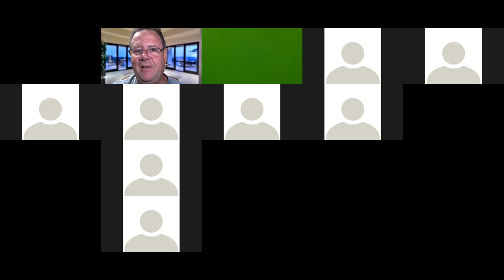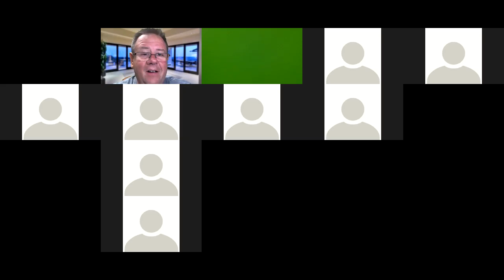7 18 2019- Why Generating Leads Is Important And What Are The New Ways To Rate Authority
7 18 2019 Internet Dominator Call

Delving Deeper Into The Big Idea And What Its Components Are; Why Generating Leads Is Important, What Are The New Ways To Rate Authority And Understanding How Keywords Work

● The whole concept of the Big Idea

● Generating leads

● What the job of the Marketing Funnel should be

         ▶ What sequence one has to follow

         ▶ Creating value and grabbing attention

● What “pogo-sticking” is all about

● The 2009 Google update

          ▶ The new way to rate Authority

          ▶ How publishing a book/ebook would affect one’s site authority

          ▶ How Google handles site authorities and what they wipeout

● Linking out from one’s site to other authority sources

          ▶ Why this is a trust factor for Google

          ▶ Making the link view-able but not making your audience leave your site

● Google’s Keywords and authoritative keywords

          ▶ Where to find related keywords

          ▶ What are the LSI keywords?

          ▶ Integrating the right keywords to one’s content

● How relevant are keywords to the Big Idea?

          ▶ Why focus on the buyer intent?

● How conversion can drive desire

● The conscious and the subconscious mind in marketing

          ▶ Seducing the heart and convincing the head

          ▶ What the “gut reaction” is all about

          ▶ How every objection is based on a belief

          ▶ Benjamin Franklin’s formula on a belief

● Getting high converting offers

● The hook and the lead magnet

          ▶ Why one needs to generate leads before making an offer

● Sequences in Kartra

● Identifying one’s lead magnet

          ▶ Making sure that one’s lead magnet is efficient

          ▶ Grabbing the opportunity to provide value

● Removing G+ to avoid broken links on one’s site

● Mobile-first indexing: Is it true?

          ▶ How has this shifted at present?

          ▶ What is its relation to AMP pages?

                   ☛ Does it help increase the speed of mobile pages?

                  ☛ What are AMP pages and how it affects one’s site

● The Big Idea and its components

● Discussion about the interns and what they can offer